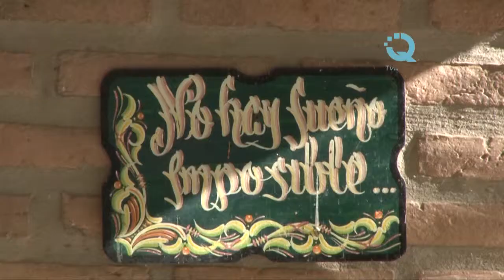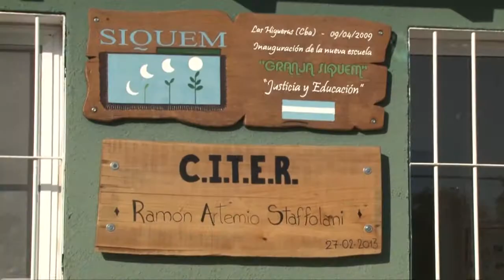EN LA GRANJA SIQUEM FUNCIONA UN CENTRO INTEGRAL DE TRABAJO, EDUCACIÓN Y RECREACIÓN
En la Granja Siquem funciona el nuevo Centro Integral de Trabajo, Educación y Recreación "Ramón Artemio Staffolani.

Granja Siquem, es una organización comunitaria que trabaja por la generación de oportunidades para niños y jóvenes excluidos del sistema educativo, del mercado de trabajo y de espacios de recreación y participación social. Desde hace 20 años ofrece a niños y adolescentes en situación de vulnerabilidad la integración bajo la modalidad de hogar permanente u hogar de día, a fin de culminar estudios primarios y secundarios, además de capacitarse en áreas de producción animal, vegetal, tambo, construcción, elaboración de alimentos, etc.